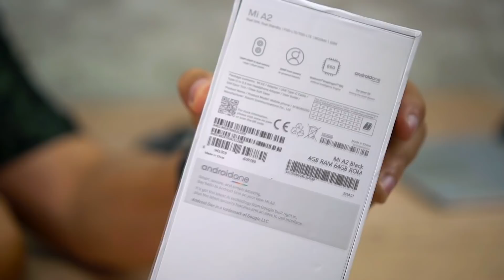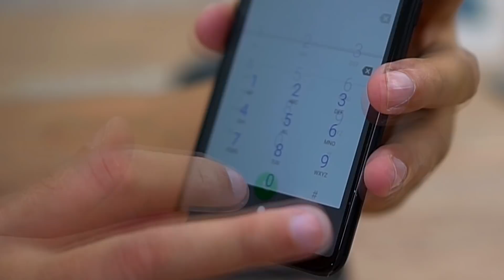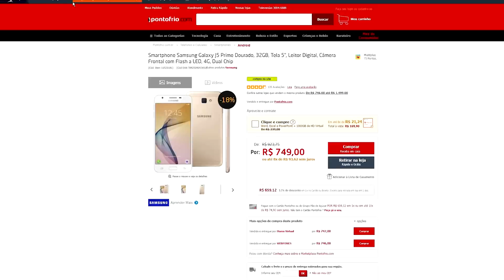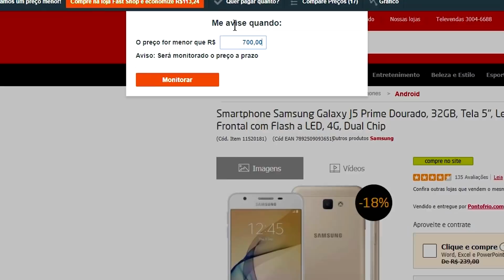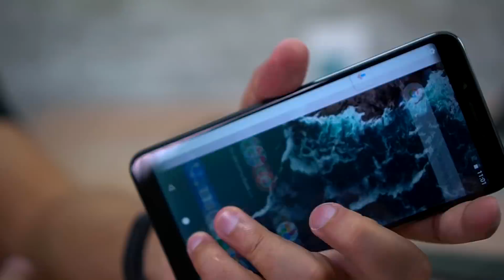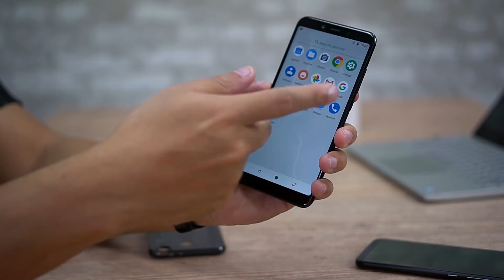PREÇO, PERFORMANCE e ANDROID ONE! - Xiaomi miA2, (unboxing)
Xiaomi mi a2 💰💵 INSTALE A EXTENSÃO E PAGUE SEMPRE OS MENORES PREÇOS NA INTERNET💲💳💲
▓▓▓▓▓▓▒▒👇LINKS P/ XIAOMI MIA2👇▒▒▒▓▓▓▓▓▓▓▓▓

👉 🇧🇷 COMPRAR NO BRASIL

USE O CUPOM - GB$MPA23

▓▓▓▓▓▒▒▒⬇MELHORES ACESSÓRIOS AQUI⬇ ▒▒▓▓▓▓▓▓▓▓▓

DUDU ROCHA

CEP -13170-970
SUMARÉ - SP

▬▬▬▬▬▬▬▬▬▬ ANUNCIE ▬▬▬▬▬▬▬▬▬▬

▬▬▬▬▬▬▬▬▬▬ DUDU ROCHA ▬▬▬▬▬▬▬▬▬▬

▬▬▬▬▬▬▬▬▬▬ APOIO ▬▬▬▬▬▬▬▬▬▬

VIRTUA SERVER
Servidores dedicados apartir de R$ 49,90